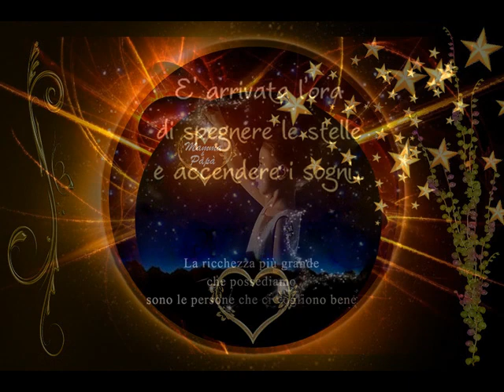Buona Notte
La Buona Notte per un risveglio Salutare